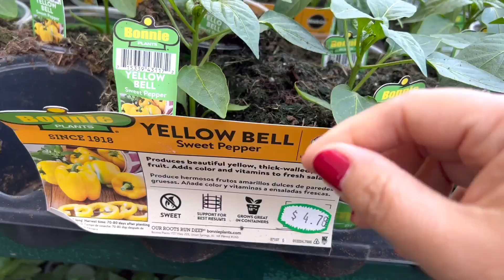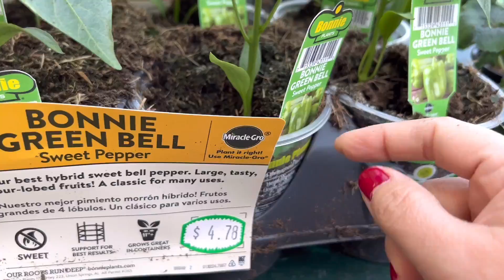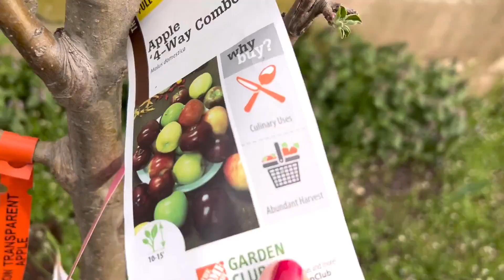Mamili Ng Mga Gulay Sa Home Depot | Ipakita Ko Ang Fruit Trees Ko Sa Aking Backyard